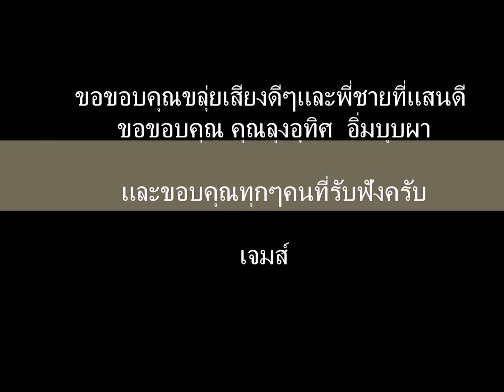น้ำตาแสงใต้ ขลุ่ยไม้รวก